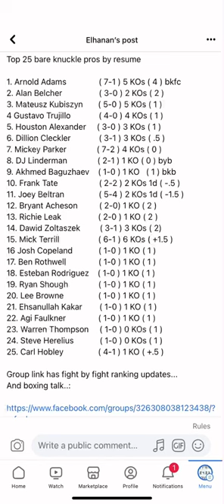Heavyweight bare knuckle boxing rankings / ratings February 2023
Top 25 bare knuckle pros by resume

1. Arnold Adams               ( 7-1 ) 5 KOs ( 4 ) bkfc
2. Alan Belcher                 ( 3-0 ) 2 KOs ( 2 )
3. Mateusz Kubiszyn       ( 5-0 ) 5 KOs ( 1 )
4 Gustavo Trujillo             ( 4-0 ) 4 KOs ( 1 )
5. Houston Alexander     ( 3-0 ) 3 KOs ( 1 )
6. Dillion Cleckler             ( 3-1 ) 3 KOs ( .5 )
7. Mickey Parker              ( 7-2 ) 4 KOs ( 0 )
8. DJ Linderman              ( 2-1 ) 1 KO ( 0 ) byb
9. Akhmed Baguzhaev    ( 1-0 ) 1 KO   ( 1 ) bkb
10. Frank Tate                   ( 2-2 ) 2 KOs 1d ( -.5 )
11. Joey Beltran                ( 5-4 ) 2 KOs 1d ( -1.5 )
12. Bryant Acheson          ( 2-0) 1 KO ( 2 )
13. Richie Leak                 ( 2-0 ) 1 KO ( 2 )
14. Dawid Zoltaszek         ( 3-1 ) 3 KOs ( 2)
15. Mick Terrill                  ( 6-1 ) 6 KOs ( +1.5 )
16 Josh Copeland            ( 1-0 ) 1 KO ( 1 )
17. Ben Rothwell               ( 1-0 ) 1 KO ( 1 )
18. Esteban Rodriguez    ( 1-0 ) 1 KO ( 1 )
19. Ryan Shough              ( 1-0 ) 1 KO ( 1 )
20. Lee Browne                ( 1-0 ) 1 KO ( 1 )
21. Ehsanullah Kakar        ( 1-0 ) 1 KO ( 1 )
22. Agi Faulkner               ( 1-0 ) 1 KO ( 1 )
23. Warren Thompson     ( 1-0 ) 0 KOs ( 1 )
24. Steve Herelius            ( 1-0 ) 0 KOs ( 1 )
25. Carl Hobley                ( 4-1 ) 1 KO ( +.5 )

Group link has fight by fight ranking updates...